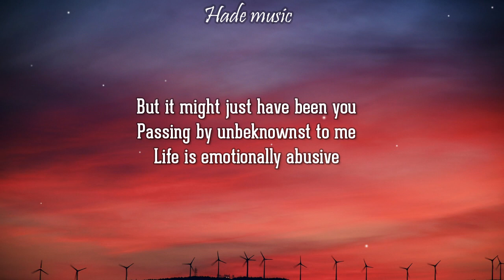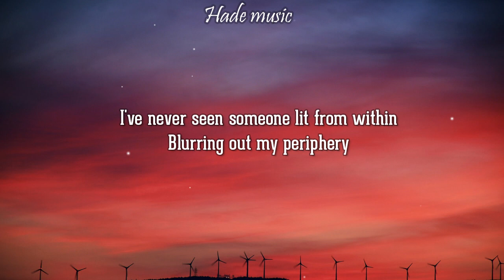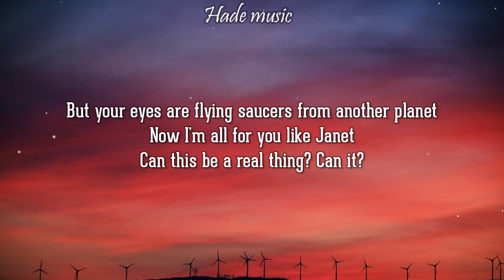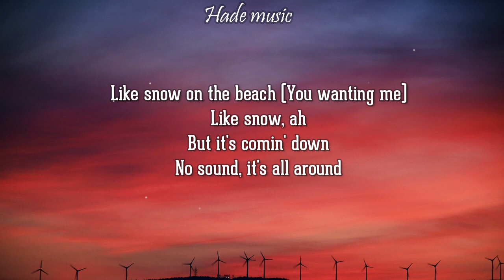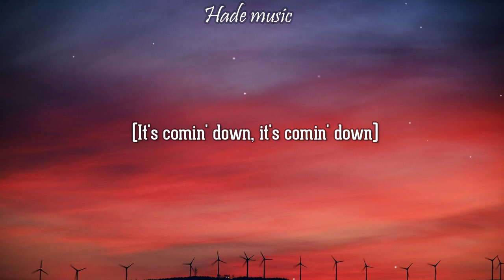Taylor Swift - Snow On The Beach (Lyrics) Ft. Lana Del Rey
Taylor Swift, Lana Del Rey - Snow On The Beach

🎤 Lyrics: snow on the beach - taylor swift
One night, a few moons ago
I saw flecks of what could've been lights
But it might just have been you
Passing by unbeknownst to me
Life is emotionally abusive
And time can't stop me quite like you did
And my flight was awful, thanks for asking
I'm unglued, thanks to you

[Chorus: Taylor Swift, Taylor Swift & Lana Del Rey]
And it's like snow at the beach
Weird, but fuckin' beautiful
Flying in a dream
Stars by the pocketful
You wanting me
Tonight feels impossible
But it's comin' down
No sound, it's all around
[Post-Chorus: Taylor Swift, Lana Del Rey]
Like snow on the beach
Like snow, ah

[Verse 2: Taylor Swift, Taylor Swift & Lana Del Rey]
This scene feels like what I once saw on a screen
I searched "aurora borealis green"
I've never seen someone lit from within
Blurring out my periphery
My smile is like I won a contest
And to hide that would be so dishonest
And it's fine to fake it 'til you make it
'Til you do, 'til it's true

[Chorus: Taylor Swift & Lana Del Rey]
Now it's like snow at the beach
You wanting me
Tonight feels impossible

[Post-Chorus: Taylor Swift, Taylor Swift & Lana Del Rey]
Like snow, ah

[Bridge: Taylor Swift, Taylor Swift & Lana Del Rey]
I (I) can't (Can't) speak, afraid to jinx it
I (I) don't (Don't) even dare to wish it
But your eyes are flying saucers from another planet
Now I'm all for you like Janet
Can this be a real thing? Can it?

[Chorus: Taylor Swift & Lana Del Rey, Taylor Swift]
Are we falling like snow at the beach? (Snow at the beach)
Flying in a dream (Flying in a dream)
You wanting me (You wanting me)
Tonight feels impossible

Like snow on the beach (Snow on the beach)
Like snow on the beach (Flying in a dream)
Like snow on the beach (You wanting me)
Like snow, ah